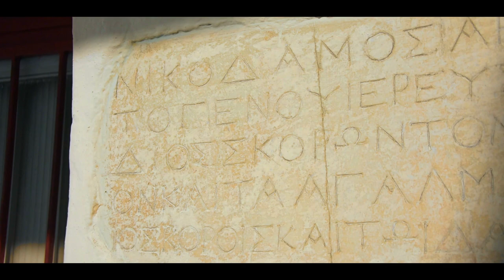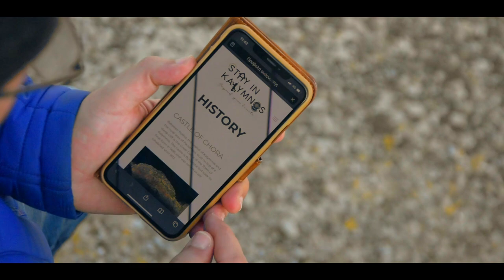History of Kalymnos #1: The Castle of Chrysocheria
A few days before we say "Goodbye" to the 2020 we decided to go for a small excursion in the Castle of Chrysoheria which is easily aproachable by vehicle and on foot.

Let's see some historical facts about the Castle:
"In the middle of the route between Chora and Pothia you can easily spot the Pera Kastro or “Chrysocheria Castle”, which is one of the most famous sights of the island. Built at a strategic point, on a natural hill, it provided the possibility of supervising Pothia (the current capital and main port) and communicating with Chora (the Castle).

The castle is known by the names “Chrysocheria“, “Pera Kastro” and “Chrysoserza“.

In the medieval ages, its construction was deemed necessary due to the escalating pirates attacks. It was primarily a fort-observatory, but in the beginning it was also used for the residence of the commander, who was notably the governor of Kalymnos, Kos, Leros and Nisyros.
The castle of Chrysocheria, together with the mills, was a personal property and residence of the castle. It is believed that it was rebuilt and used by Governor Fantino Querini (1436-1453), who included it in the island’s defense system. After a accusation by Querini and a trial that took place in Rhodes, the inhabitants of the island were forced in 1445 to take part in the work of a castle. These works may be related to the castle of Chrysocheria, because in it there is a coat of arms of Querini, who would obviously repair it for his residence.

In our website except from informations about Kalymnos you can book your holidays through our booking engine choosing between different kinds of accommodation.

Looking forward to read your own unique experience in Chrysoheria Castle!!

We wish everyone to be healthy and safe !!
Best wishes for the 2021 !!